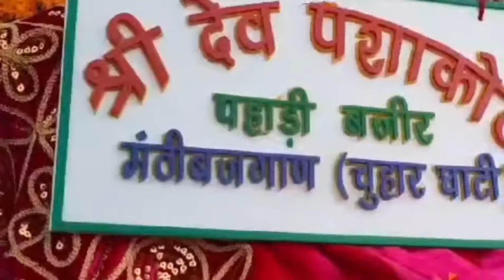Dev Pashakot Story | देव पशाकोट जी की पूरी कहानी देवता की महल दुर्गा देवी के द्वारा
नमस्कार साथीयो को एक बार फिर से आपका स्वागत है हमारे यूट्यूब चैनल हिमालय वाचर में तो आज हम आए हैं बरोट में और बरोट में है देव पशाकोट जी के महल
माना जाता है कि देव पशाकोट जी के महल के पास ही देव सबसे पहले आए थे और यहां पर जो वासुकि नाग  है उनके यह वंशज है ।
देव पशाकोट जी जब मराड से आए थे तो पहले विश्राम उन्होंने शीला डेरा में किया था और उसके बाद वहां से नाला डेहरा गए और वहीं पर ही अपना जीवन बिताया ।
ऐसा माना जाता है कि जब इलाके में बारिश नहीं होती है तब सभी लोग इनके पास आते हैं तो यह बारिश करवाते हैं ऐसा भी माना जाता है तथा देखा गया है कि उनकी सीधी बातचीत देव पशाकोट जी के साथ साक्षात होती है और देव पशाकोट  जी इन्की बात को मानते भी हैं ।

Chapter
00:00 - Coming Soon
00:45 - Introduction
01:50 - Dev Pashupati Pashakot & Maa Parvati
3:00 - Birth Of Dev Pashakot and Mountain Calling "Pou"to Girl
05:37 - Vasuki Nag And Dev Pashakot,Mata Uhal and Maa Parvati at Barot Shila Dehra Temple
06:10 - Vasuki Nag As Jakh
08:00 - Dev Pashakot promise to Vasuki Nag
15:43 - Dev Pashakot At Nala Dehra with Nakti Devi
17:25 - Mata Nakati Devi and the birth of Shella Deu
22:50 - Shelle Deu and Why they angry to Dev Pashakot